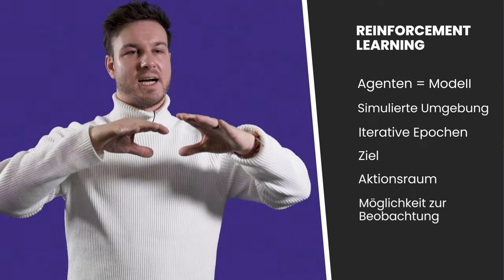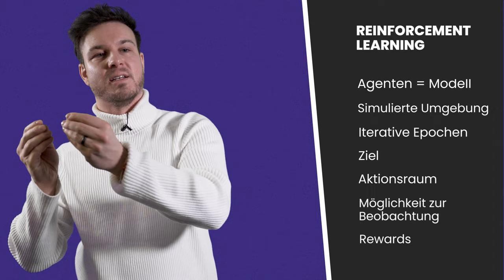ML explained – Was ist Reinforcement Learning? (1/2)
In diesem Video geht es um Reinforcement Learning, eine fortschrittliche Methode des Maschinellen Lernens (ML), bei der ein Agent lernt, sich in einer Umgebung zu verhalten, um die maximale Belohnung zu erzielen. Wir zeigen, wie diese Technik in Spielen, Robotik und vielen anderen Bereichen eingesetzt wird, um Entscheidungsprozesse zu optimieren.